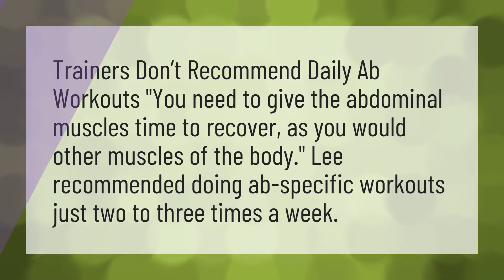Can I train my abs everyday?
Madfit Abs • Can I train my abs everyday?